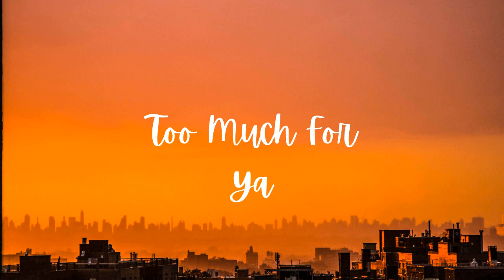Too Much for Ya - waykap